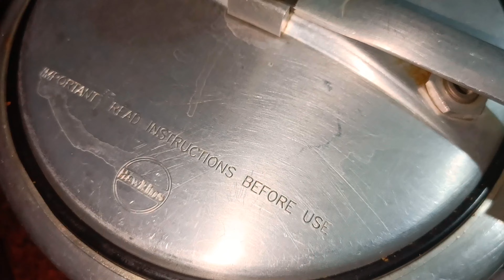Saturday night special dinner 😋ll vlog ll full dinner recipes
Aaj main aapke sath share krne wali hun ki mai kaise banati hun Saturday night ke liye khichdi...
Kichdi ke sath aur v chije hai...
So watch till end...
recipe vlog
dinner vlog
full dinner vlog

Hope u like this blog
Pls do like

this is Rupa kashyap .and this channel is all about , fashion, styling tips, lifestyle , blogging shorts..so please do subscribe 🙏.like ..share if u like the videos..and be a part of my you tube family